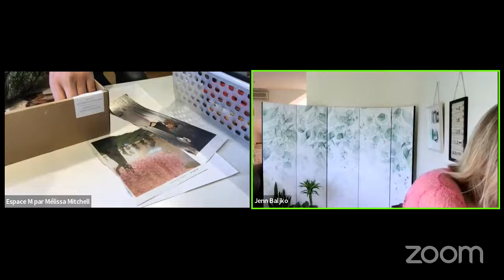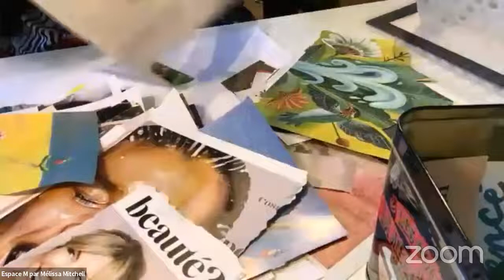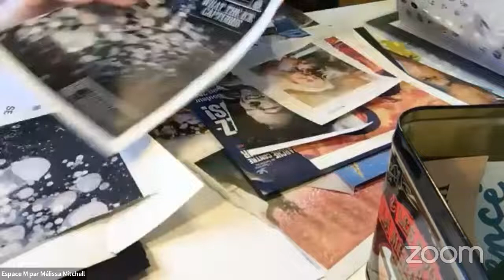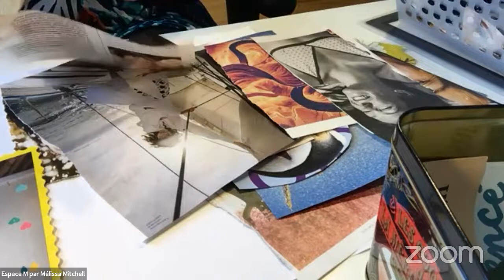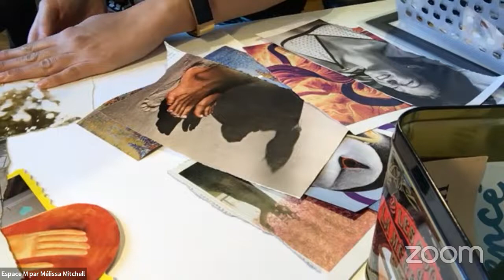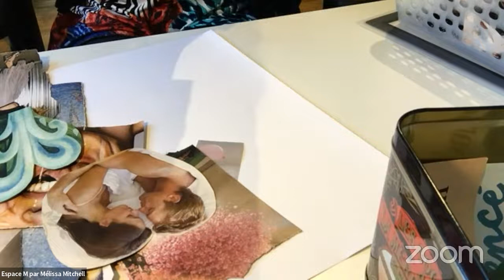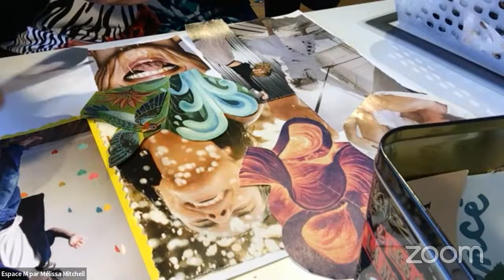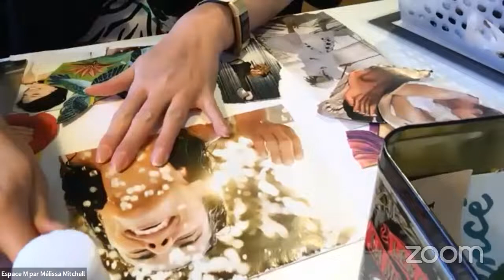Planting the Seeds. Mélissa Mitchell for The Fierce Awakened Woman 2022 Creativity Jam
Planting the Seeds

Mélissa Mitchell was the head of the event team for a huge Montreal video game company for many years. By 2014, she was burned out and experiencing chronic migraine pain. The pain forced her to take disability leave. During her leave, Mélissa dedicated herself to the deep work of listening to her body.
Now as she transitions into being an entrepreneur, she shares her wisdom and sparkles of light and joy with women who experience health conditions.She offers creative and safe spaces that allow women to replenish, build their resiliency, and fuel their energy and joy reservoir! Her mission is to put the focus back on LIFE through connection with one's intuition!

Get out the glitter.
Align your body, mind and spirit.
Connect with your creative bliss.
Trust what your heart says.
Follow your intuition.
Shake out the doubt and fear.
Pick your flavor of freedom.
Let joy lead.
Walk with confidence.
Step forward into wholeness.
Be fierce, fun…. and fantastic!

Welcome to The Fierce Awakened Woman 2022 Creativity Jam!

A free global online festival to fire up your creativity and make you feel good.

Created and produced by Jenn Baljko, founder of Always on My Way.

Friday May 6 «» Saturday May 7 «» Sunday May 8

Fill your fierceness cup with imaginative ideas, practices, and rituals that inspire us to move, make, meditate, and muse. Get ready to craft, create, dance, play, ponder, sing, and share your joy.

Connect with Mélissa Mitchell:
Facebook: Espace M par Mélissa Mitchell